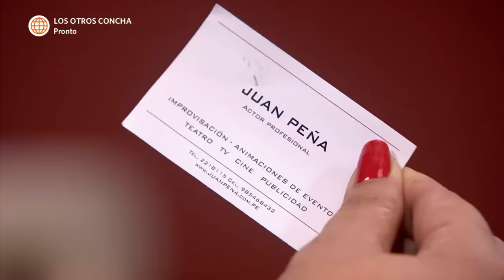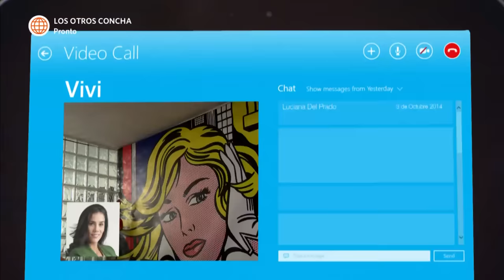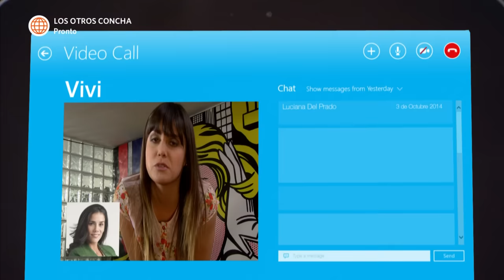Al Fondo hay Sitio 6: Francesca y Carlos se casan (Capítulo n° 345)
¡VIVAN LOS NOVIOS!
Francesca le comunicó a la familia que ella se va a casar con Carlos lo más pronto posible.